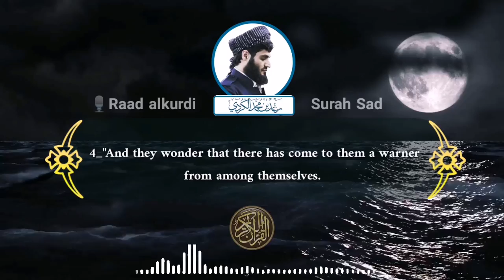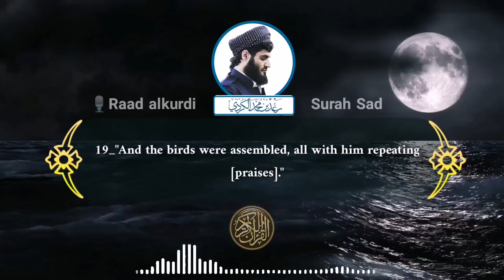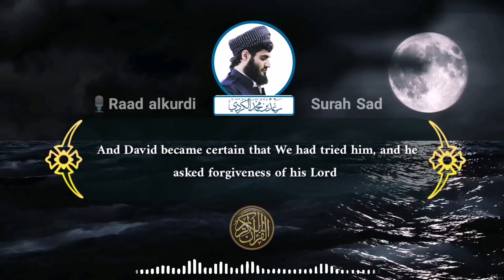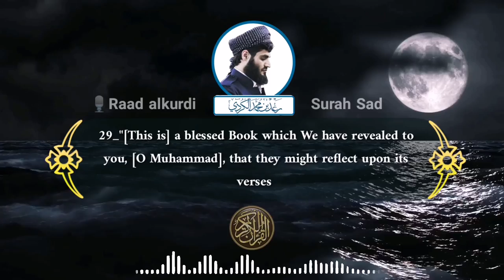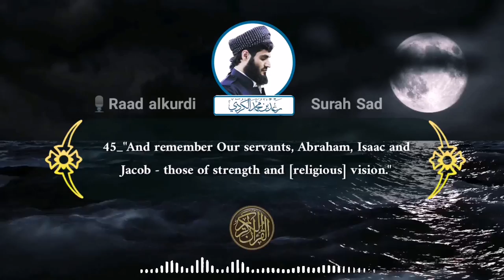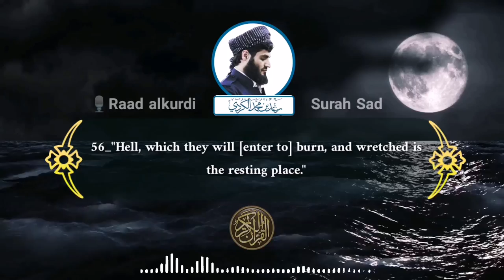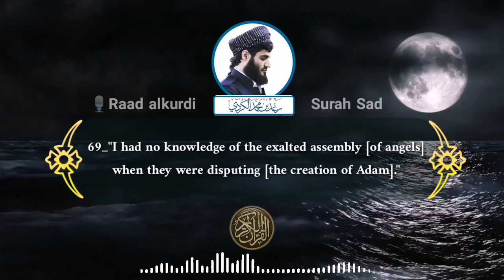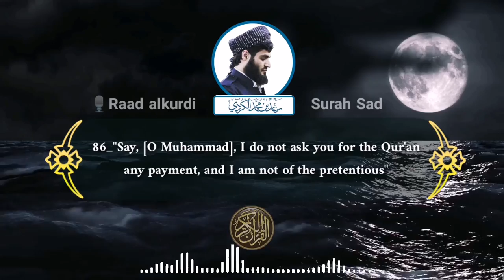the most beautiful Quran Recitation|| Heart Touching || sheikh Raad alkurdi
سورة ص رعد الكردي
Surah Sad
holy quran
by: sheikh raad muhammad alkurdi
from kurdistan-iraq